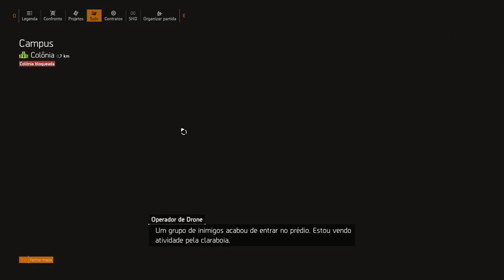The Division 2 - Enfrentando Pata Negra Tier 4